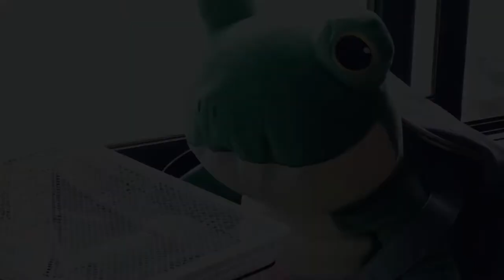Drawing Hercules Beetle -ヘラクレスオオカブト描きました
I draw Hercules beetle.
It is one of the favorite beetle.